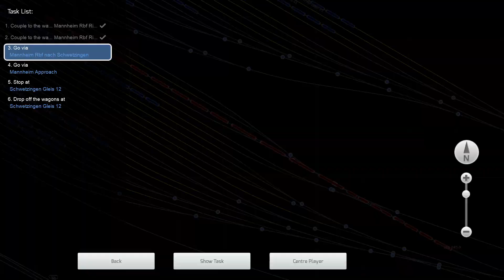02. Top of the Morning - Mannheim to Karlsruhe - DB BR261 Voith Gravita - Train Simulator Classic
You're tasked with assembling a consist of wagons in Mannheim Yard to drop off in Schwetzingen. Visibility is poor due to bad weather, so you'll need to stay on your toes. This scenario starts off with 1000 points.

Starting off in Mannheim Yard, you'll have to assemble a consist of wagons and take them over to Schwetzingen. You may need to Tab through signals on your way, so you'll need to keep an eye out. This scenario starts off with 1000 points.